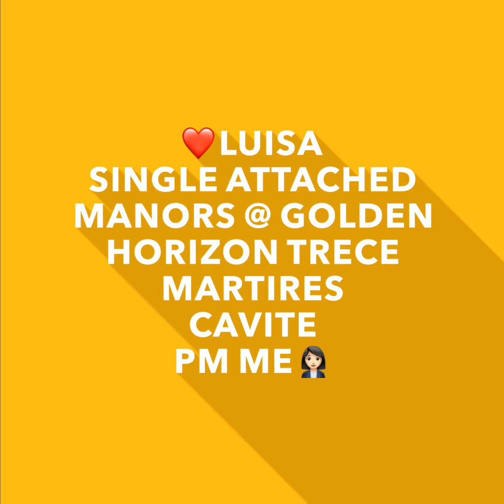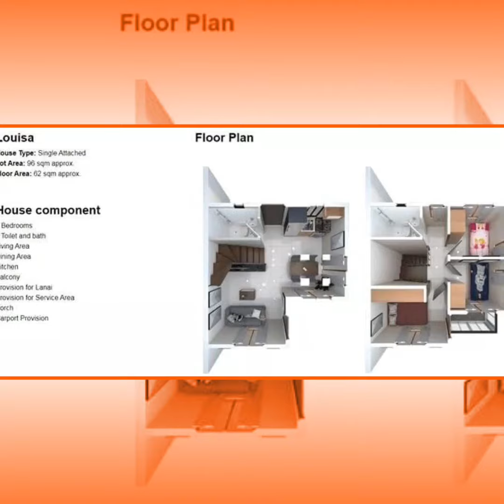❤️LUISA SINGLE ATTACHED -MANORS @ GOLDEN HORIZON TRECE MARTIRES CAVITE